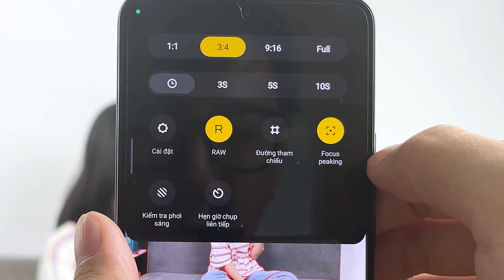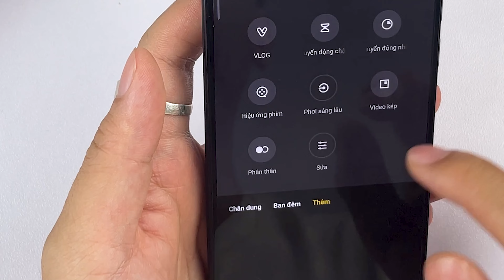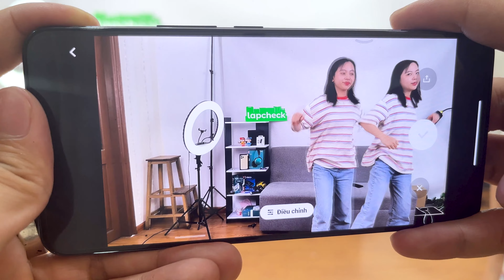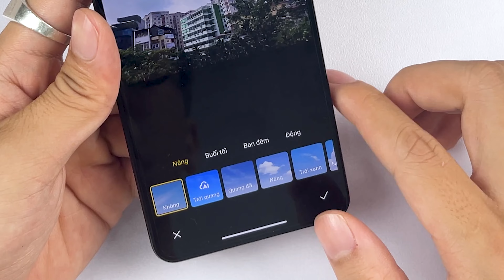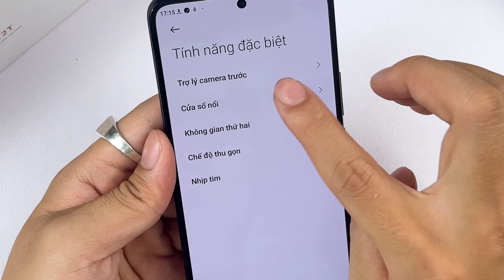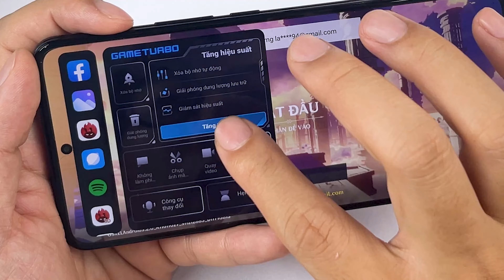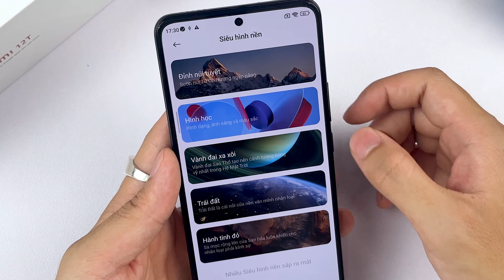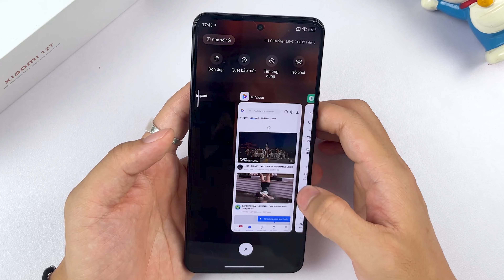Những tính năng CỰC HAY trên Xiaomi 12T !!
Tham khảo các sản phẩm điện thoại giá rẻ tại:
📞 Hotline bảo hành, kỹ thuật:
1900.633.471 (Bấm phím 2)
📞 Hotline hỗ trợ phần mềm: